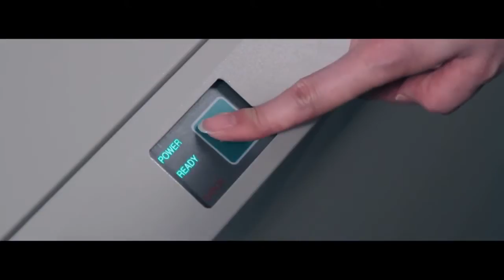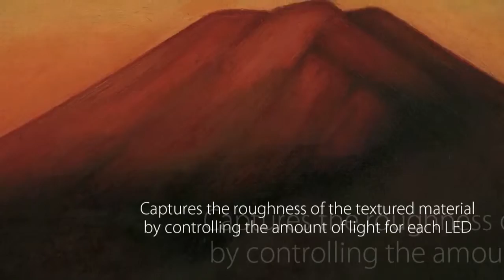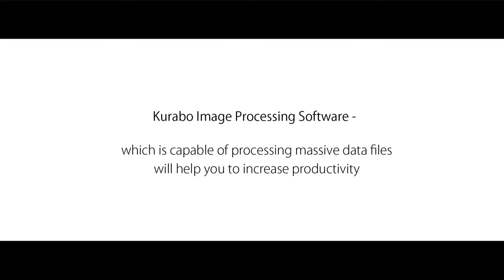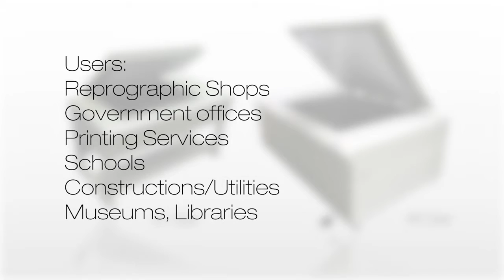Máy quét màu Flatbed khổ lớn - Zeustchel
Các trung tâm Thông tin - Thư viện, Lưu trữ, Bảo tàng, các lĩnh vực Xây dựng, Kiến trúc hay các dịch vụ In ấn, phục chế ảnh,...đang tìm kiếm giải pháp số hóa chất lượng cao cho các dạng tài liệu, vật thể cỡ lớn và đòi hỏi cần phải giữ nguyên màu sắc thì máy quét Flatbed khổ A0/ A1 của Zeutschel là một trong những lựa chọn tối ưu nhất hiện nay. Với công nghệ quét CCD màu chất lượng cao và nhanh chóng máy sẽ giải quyết mọi khó khăn trong công cuộc số hóa, thậm chí đối với các tài liệu cũ để trở thành 1 trong những dòng scanner màu tiêu biểu trên thị trường hiện nay.
IDT Vietnam luôn đồng hành cùng ngành Thư viện
Địa chỉ: Biệt thự B2 Lô 18 Khu đô thị mới Định Công, quận Hoàng Mai, Hà Nội
VP TP HCM
Địa chỉ: P.609, 43/4 Thành Thái, Phường 14, Quận 10, TP.HCM